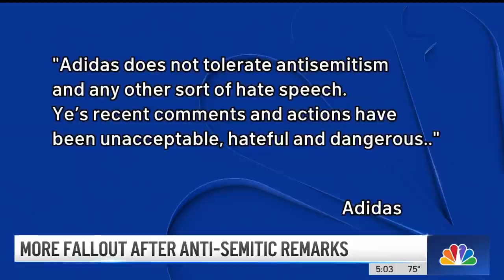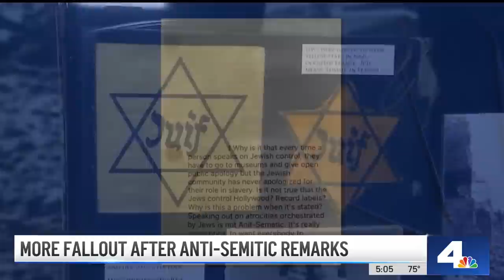More Fallout After Anti-Semitic Remarks | NBCLA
The backlash continues to grow against Kanye West following a series of anti-Semitic comments. LA Rams defensive tackle Aaron Donald recently announced he’s ending his partnership with Ye’s sports agency called Donda Sports.

Angie Crouch reports for the NBC4 News on Oct. 25, 2022.

About NBCLA